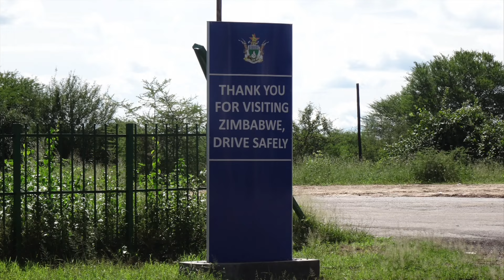Safari selfdrive 4x4 Zuid-Afrika Botswana Namibie Maart 2016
Safari-drive Zuid-Afrika - Bortswana- Namibie. Route: Nata- Elephant Sands, Victorie Falls, Cobe river, Kavango river , Etosha, Opuwo, Himba's Twijfelfontein, White Lady, Spitzkoppe, Swakopmund, Sossuvlei, Windhoek.